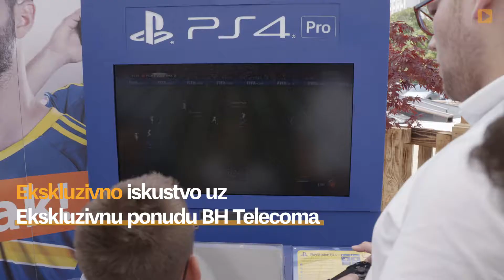Uživancija u "fun zonama" uz live prenose i PlayStation zabavu